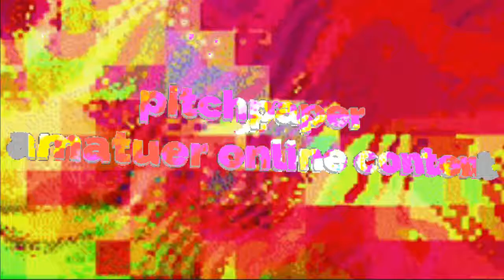checkers - pitchpaper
An amateur skit  centered around a simple game of checkers.

All footage and music is owned my me.